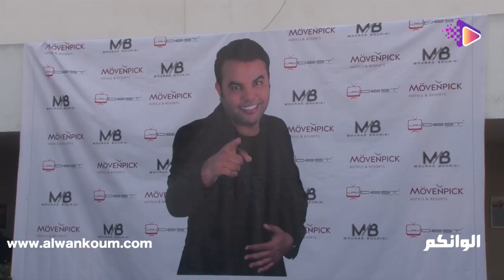زينك خطار جديد مراد بوريقي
ألوانكم alwankoum
صفحة لجميع الالوان والذواق

Alwankoum
فيديوهات مغربية
صوت وصورة